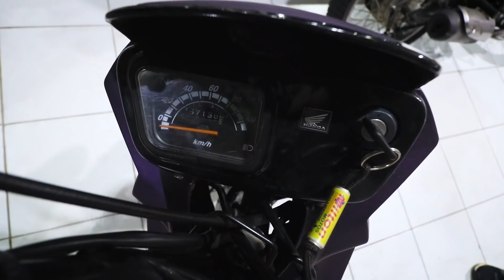ESSA É MINHA MOTO NOVA!!! 🙏🏼😍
FORTALEZA - CEARÁ
BRASIL